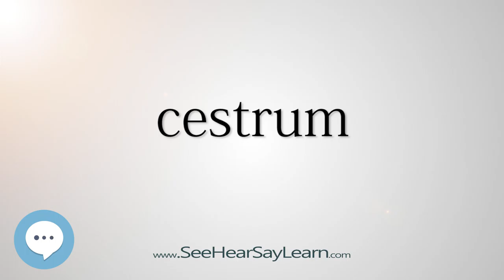cestrum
This video is about "cestrum".